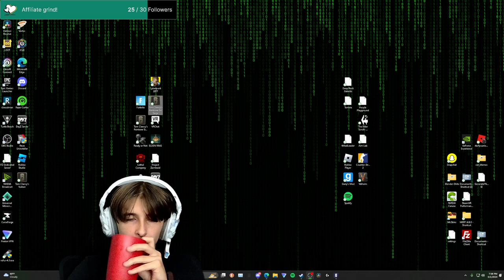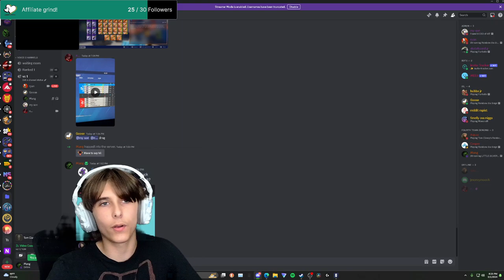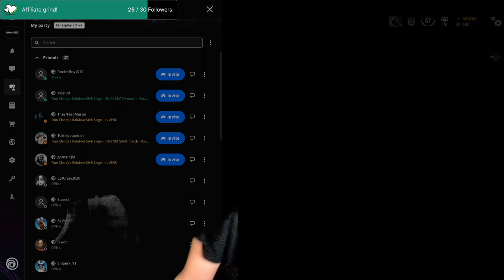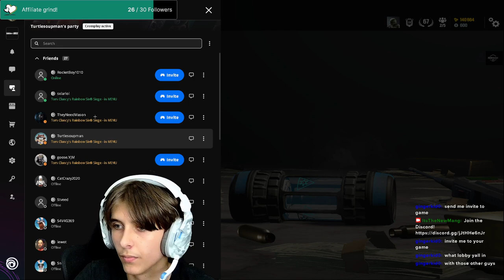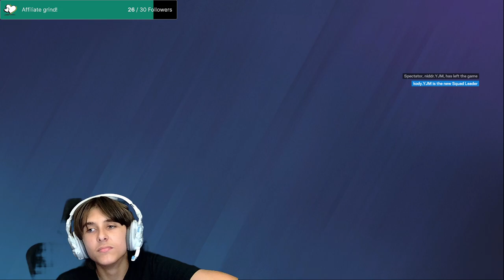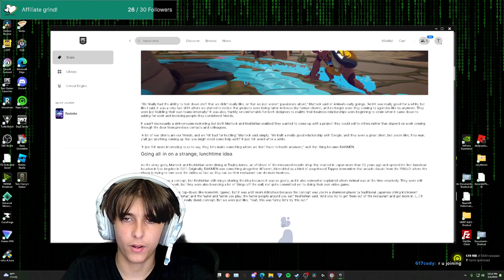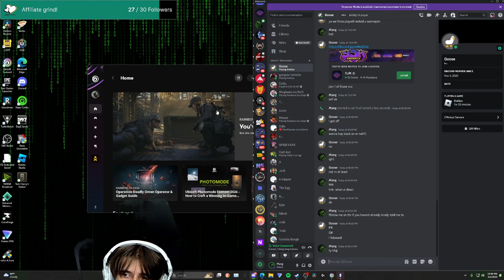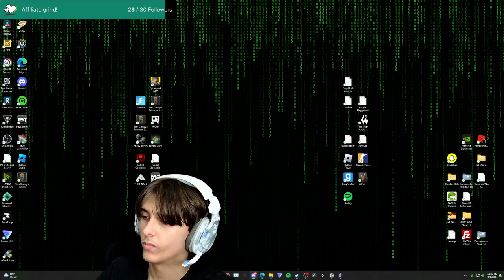SILVER BOY GETS DOMINATED IN RANKED RAINBOW SIX SIEGE